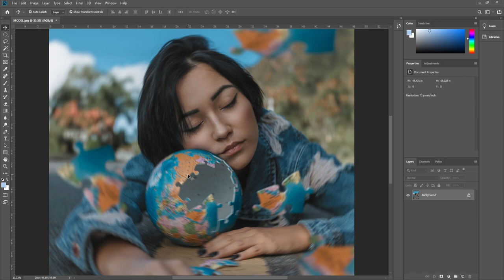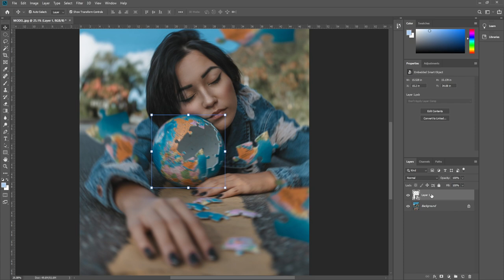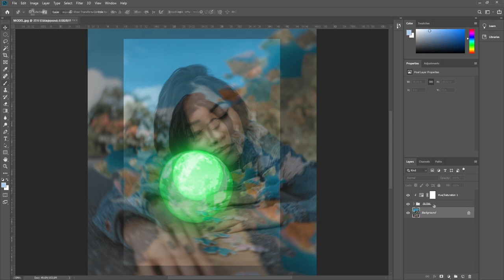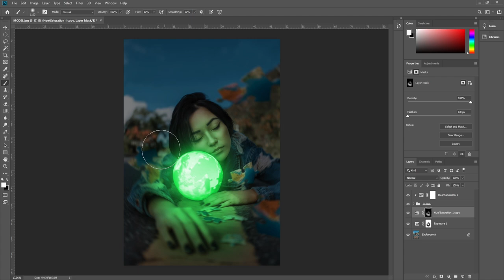How To Glow Anything in Photoshop | Glowing Object | Photoshop Tutorial (Easy)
In this Glow/Glowing Effect Photoshop Tutorial, learn How to glow anything or any objects in photoshop easily. I will show you how to make anything glow or glow effect in photoshop.

This is Hm Ifat Islam.
On here you can learn Graphic Design, Video Editing, Digital Marketing, Motion Graphics, 3D Animation & So More.

I believe in learning the concept, rather than learning the steps so that you can translate "your" imagination visually to the world. This will make you a better decision-maker, rather than letting others make decisions for you. Since every situation is different and the definition of "beauty" is subjective, it is essential that you master the approach, and then the steps will automatically follow.

Stay with us to get the tutorials.